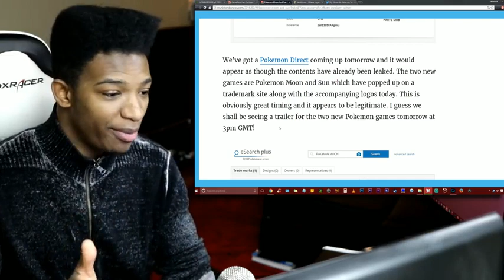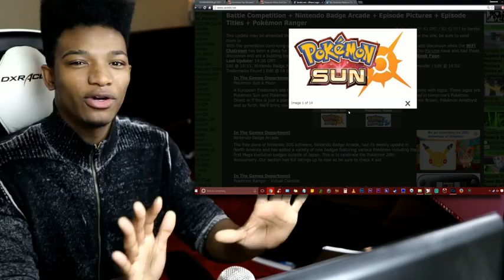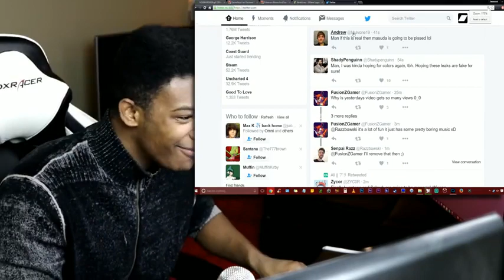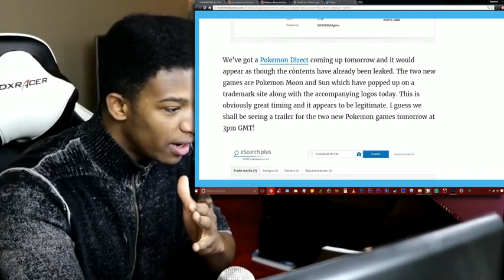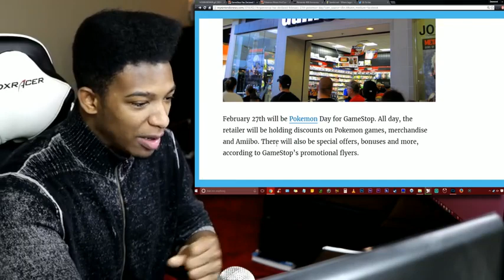THE NAMES AND LOGOS OF THE NEW POKEMON GAMES HAVE BEEN LEAKED. 100% LEGIT MY BOYS.